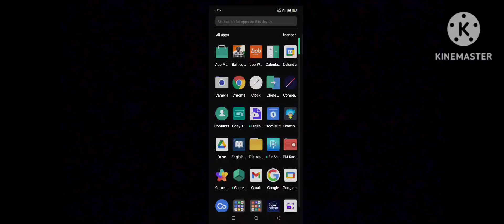|| Playing BGMI game, having a next level experience ||